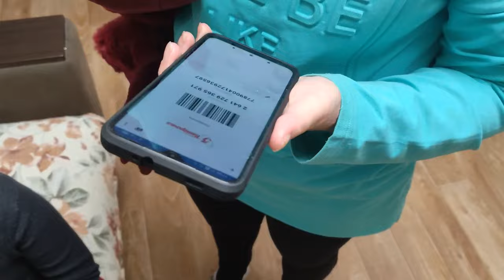Перчатки с Joom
мой vlog
Их аналог на АлиЭкспресс